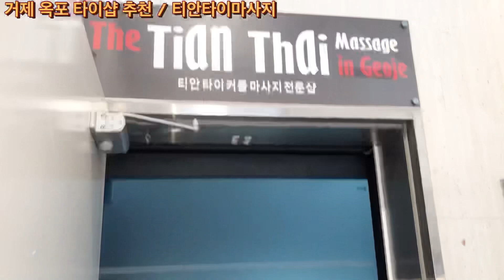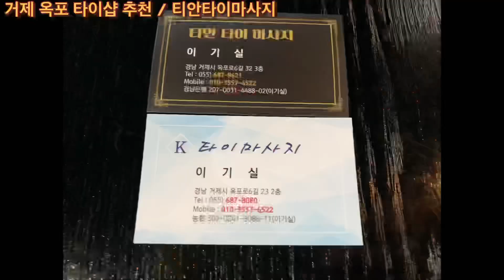거제도 “ 티안타이마사지 ” 거제여행중 피로회복은 이곳 , 친절 서비스 최고! 너무 시원 하네요!! 거제마사지 최고 인정 !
경남 거제시 옥포로6길 32 3층